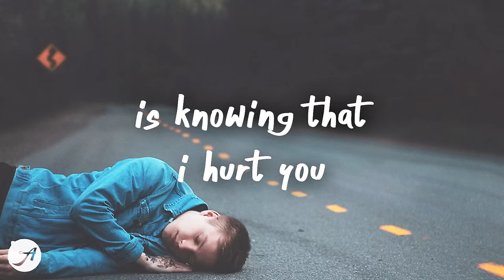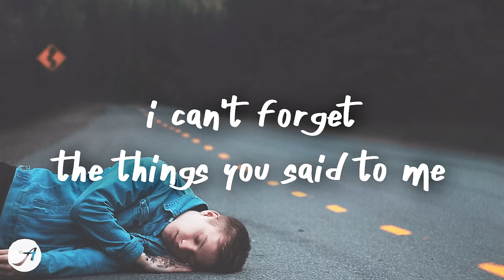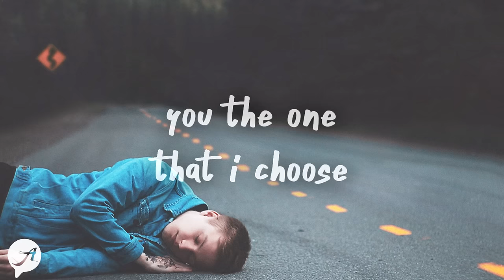Ollie - Attached (Lyrics)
i don't wanna get too attached because i know you'll probably leave 💙
Ollie - Attached (Lyrics) by Aminium Music

hoping i don't get too attached 'cause i know you'll probably leave
i'm trying not to hold back, but it's harder than it seems
i promised you i'd try my best, but it's not like you believe
i'm sorry that i can't forget all things you said to
me

i don't wanna get too attached, 'cause i know you'll probably leave (leave)
i'm trying not to hold back, but it's harder than it seems (seems)
i promised you i'd try my best, but it's like you don't believe (don't believe me)
i'm sorry that i can't forget all the things you said to me

yeah, the worst feeling in the world is knowing that i hurt you
i tried to call you on your phone, i got no one to turn to
when laying in my bed, i swear i still can smell your perfume
makes me think back to the times we'd break our parents' curfew
2 am, shooting stars, the taste of your lips
recline the seats in my car then grab on your hips
you revived my aching heart then broke it to bits
i guess that timing's always hard when you falling as kids
i put this message in a bottle, hope you find it someday
maybe i'll wake up tomorrow to your beautiful face
swear i think about you every time i'm on this runway
it's okay if feelings leave but mine always gon' stay

tears that i shed show the way i care
i'm fearing silence, i just want you here

i don't wanna get too attached, 'cause i know you'll probably leave (yeah)
i'm trying not to hold back, but it's harder than it seems (i'm tryin', i'm tryin')

yeah, i can't forget the things you said to me
i'm sorry, it's gon' take a while to fix my tendencies
a lot to learn, so many flaws that dragging me down
i'm finding comfort as i write them into melodies
it hurts different when you the one who's actually trying
when our relationship depending on love i'm supplying
i guess the roles were once reversed and we both have been lying
i just hope that you come back before both of us dying
done playing petty games, you the one that i choose
nothing ever be the same if i somehow lost you
only thing that's on my brain, hope you feel like i do
everybody's got a chapter in their story confused